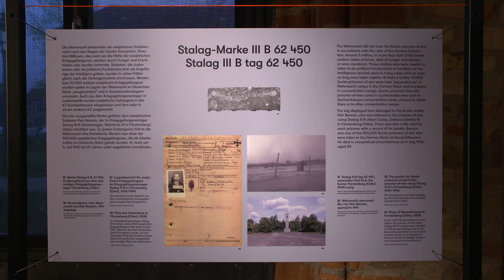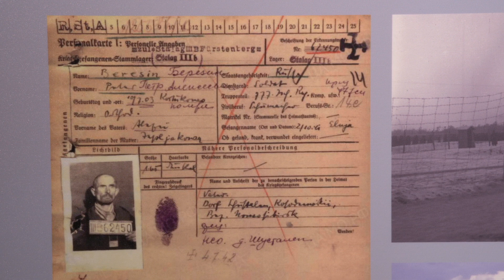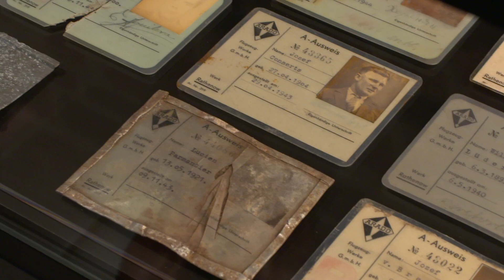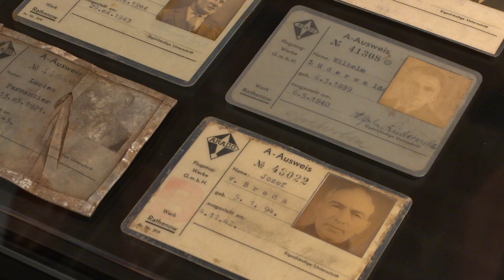Momentaufnahmen 2021 Landesmuseum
Im Archäologischen Landesmuseum war es trotz der Pandemie möglich, eine vielbeachtete Sonderausstellung zur Archäologie in Zwangsarbeitslagern der NS-Zeit zu zeigen.